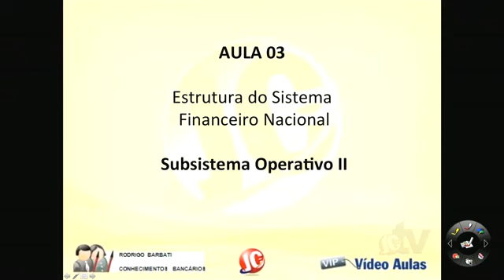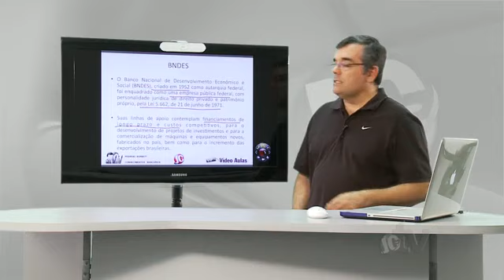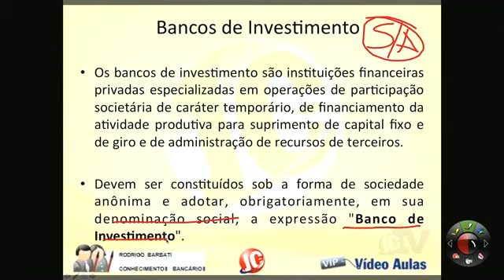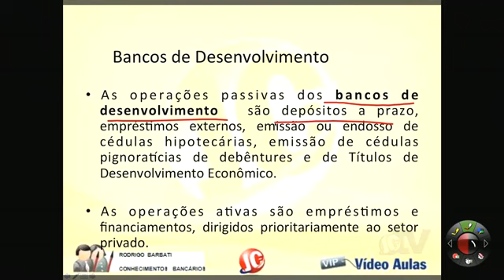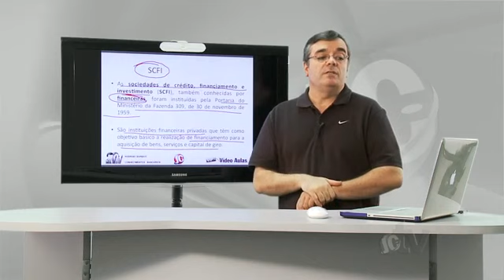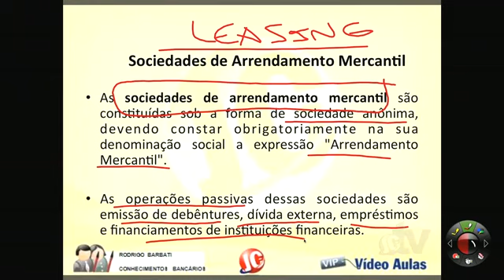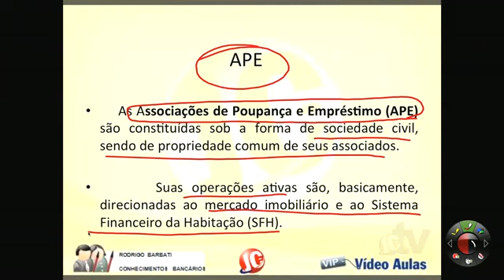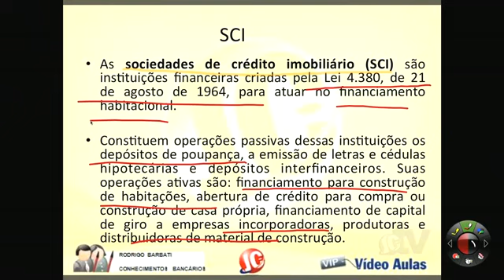Aula Grátis Conhecimentos Bancários- (videoaula 03)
Confira a videoaula (aula) grátis de Conhecimentos Bancários para Concursos (Aula 03) para quem estuda para concursos públicos e OAB.

CURSO DE CONHECIMENTOS BANCÁRIOS PARA CONCURSO GRÁTIS